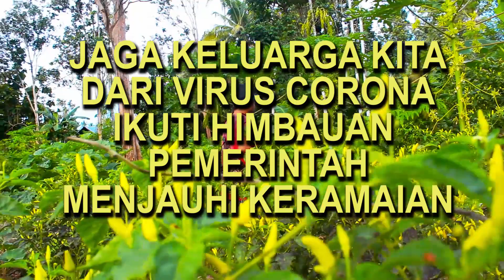PESAN ANTI CORONA DARI EPEN CUPEN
Mari jaga keluarga kita dari ancaman virus Corona dengan menjaga kebersihan diri, yaitu dengan mencuci tangan menggunakan air mengalir dan sabun atau hand-sanitizer, menghindari menyentuh mata hidung dan mulut, serta menghindari kontak dengan penderita demam dan batuk.

Selain itu, bagi yang sedang mengalami batuk serta bersin dianjurkan untuk selalu mengenakan masker apabila sedang batuk dan bersin; serta segera mengunjungi fasilitas kesehatan terdekat bila mengalami gejala seperti batuk, demam dan kesulitan bernapas, dengan menjelaskan rekam jejak serta riwayat perjalanan kepada petugas kesehatan.